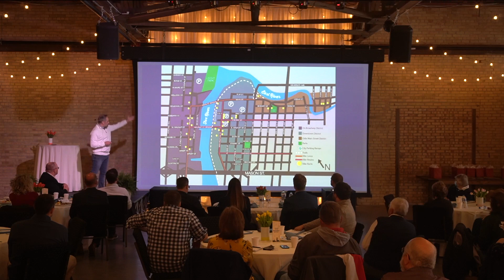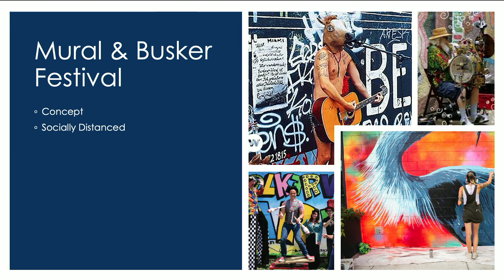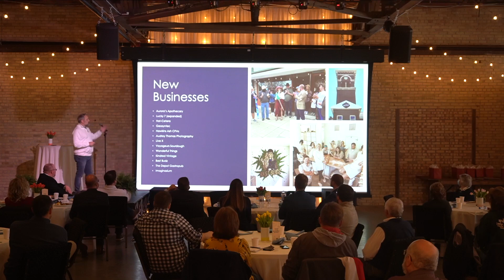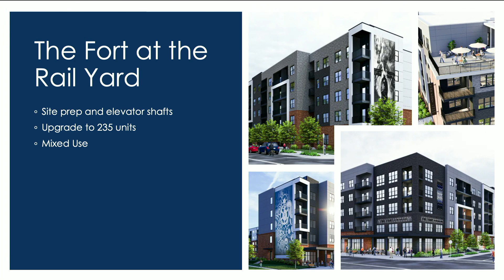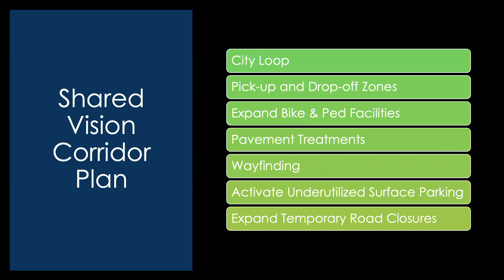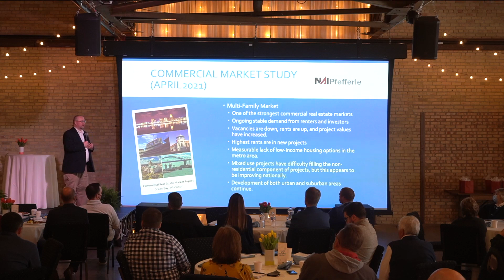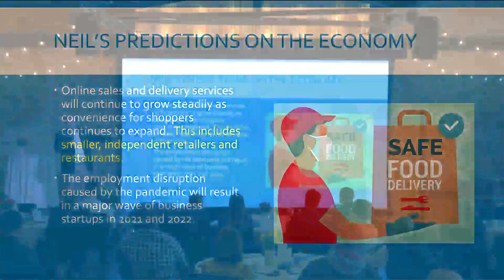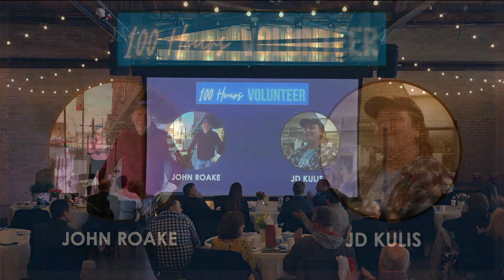2021 State of the Broadway District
About On Broadway, Inc.
On Broadway, Inc. promotes the Broadway District as Green Bay's cultural core for entrepreneurs, creatives, residents and visitors to engage and succeed in a welcoming environment. As a designated main street program, we measure success using Main Street America’s four point approach: economic vitality (retaining and expanding successful businesses/storefront occupancy/business recruitment), promotion (event attendance/promotion of district), design (creating safe, inviting environments/public art investment/historic preservation/appealing physical improvements) and organization (build district cooperation/engage community volunteers/sound management).